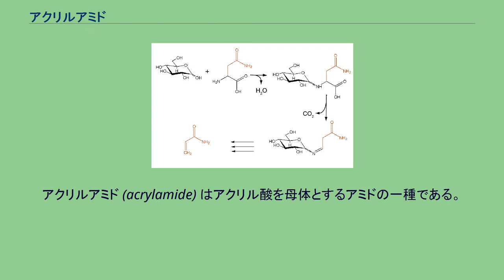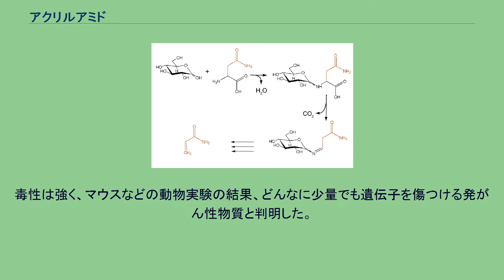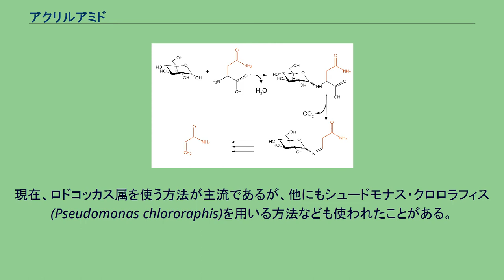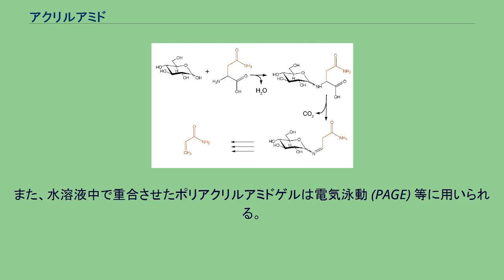アクリルアミド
アクリルアミド (acrylamide) はアクリル酸を母体とするアミドの一種である。
英語の発音からアクリルアマイドと呼ばれることもある。
示性式は CH2=CHCONH2、分子量 71.08、CAS登録番号は [79-06-1]。
発がん性があるとされる。
アクリルアミドの粉末 融点は 84.5℃、常温では無臭白色結晶で、水、アルコール等に可溶である。
熱や光に不安定であり、重合しやすいため、市販の試薬や工業薬品には安定剤（重合禁止剤）としてヒドロキノンやBHTなどが添加される。
アクリルアミドは毒物及び劇物取締法上の劇物に指定されており、神経毒性・肝毒性を有し、皮膚からも吸収されるため、取扱いには注意を必要とする。
変異原性（発がん性）が認められ、PRTR法の第一種指定物質となっている。
毒性は強く、マウスなどの動物実験の結果、どんなに少量でも遺伝子を傷つける発がん性物質と判明した。
トンネル工事の水漏れ防止など工業用に使われる化学物質として知られていたが、スウェーデン政府が、ジャガイモのスナック菓子などの食品から高濃度で検出されたと公表し、世界に衝撃を与えた。
日本では農林水産省などの調査で、ポテトチップス、フライドポテトなどジャガイモを使った菓子のほか、クラッカー、クッキー、いりごま、かりんとう、コーヒー、ほうじ茶、コロッケ、ギョーザなど多くの食品に含まれていることが判明した。
食品に含まれるアミノ酸の一種のアスパラギンと果糖・ブドウ糖などが120度以上の高温調理で化学反応を起こして生成される。
また、労働安全衛生法によって、純品及び0.1%以上を含有する混合物には、含有量や危険性を表示し、MSDSなどに危険性や対応方法を告知することが義務づけられている。
アクリルアミドは、アクリロニトリル (CH2=CHCN) の加水分解により工業的に合成されている。
銅触媒、酸触媒を利用した製造法が実用化されている。
現在は、アクリロニトリルを微生物が出す酵素で水和する、バイオ法での製造が効率の点で優れるため、主流となっている。
バイオ法による製造は、1973年にフランスのガルズィー(P. Galzy)らがブレビバクテリウム（Brevibacterium）が産生するニトリルヒドラーゼ(Nitrile hydratase)によって、アクリロニトリルを水和しアクリルアミドを生成することを発見したことに始まる。
1985年には日本の日東化学工業株式会社（現三菱レイヨン株式会社）がロドコッカス属（Rhodococcus）の細菌を用いて世界初の実用化装置を稼働させた。
現在、ロドコッカス属を使う方法が主流であるが、他にもシュードモナス・クロロラフィス(Pseudomonas chlororaphis)を用いる方法なども使われたことがある。
ポリアクリルアミドの製造原料、染料、合成樹脂、架橋剤の合成原料など。
工業的には水分をほとんど含まない結晶粉末か、50%までの水溶液として流通している。
メイラード反応 同じ製品でも使用原料や加工条件の違いなどにより、アクリルアミドの含有量には大きな個体差があり、含有量を的確に表現できないとされる。
また以下の食品に含まれる油分などの過剰摂取の方が高リスクかつ発がんとの関係がはっきりしているうえ、伝統的に摂取され続けてきた食品も多く、どの程度人体への悪影響があるのかも不明な点が多い。
アクリルアミドは、熔融すると激しく重合反応を起こし、高分子化合物であるポリアクリルアミド (polyacrylamide) となる。
ポリアクリルアミドは水溶性合成樹脂の一種として、主に原油の三次回収助剤、廃水処理用の凝集剤、製紙用の乾燥紙力増強剤、濾水剤として用いられる他、繊維助剤、洗濯糊、接着剤（合成糊）、塗料などにも広く用いられる。
ゲル化させた素材が豊胸手術などの形成外科、美容外科でも用いられる。
また、水溶液中で重合させたポリアクリルアミドゲルは電気泳動 (PAGE) 等に用いられる。